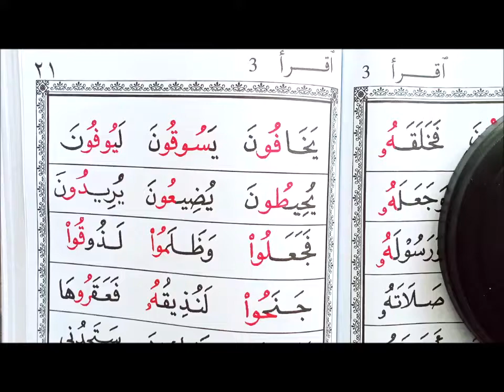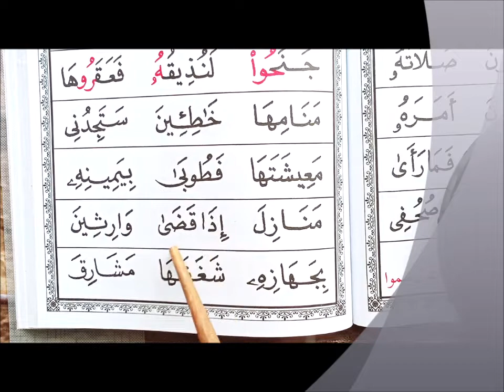MENGAJI IQRA 3 (M/S 21)